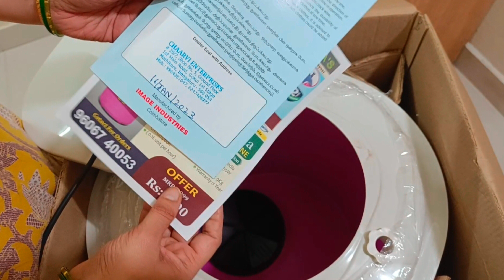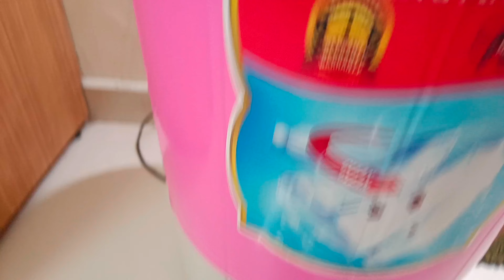ವಿದ್ಯುತ್ ಉಳಿಸಿ, ಬೆಲೆ ಕಡಿಮೆ ಆದರೆ ಬಟ್ಟೆಗಳು ಮಾತ್ರ ಫಳಫಳ!! 9KG Freedom Plus Washing Machine full Review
Features :-
Semi Automatic Washing Machine
Portable & Weightless
Easy to Clean and Maintain
Low Power & Water Consumption
As its power consumption 0.16 unit per hour
Washing in 5 to 15 mins
Quick & Easy Wash

Specification :
Product Type : Washing Machine
Brand : Made in India
Power : 150W
RPM : 960
Capacity : 9Kg
Motor Coil : Copper
Dimensions (W x H) : 18 x 26 inch
Weight : 13Kg (Approx)
Warranty :
1 Year
Mrp - 7999/-
Offer price - 4190/-
Transportation extra

To contact call below nos